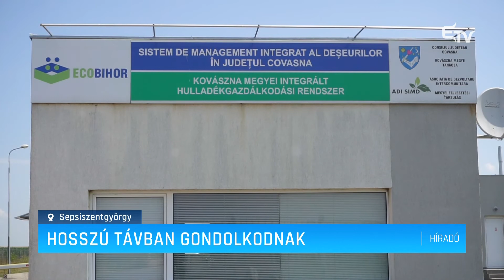Hosszú távban gondolkodnak – Erdélyi Magyar Televízió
2008 óta ül Kovászna megye Tanácsának elnöki székében Tamás Sándor, legutóbb, 2020-ban negyedszer is őt választották tisztségébe. A tanácselnök ma az elmúlt két év mérlegéről számolt be.